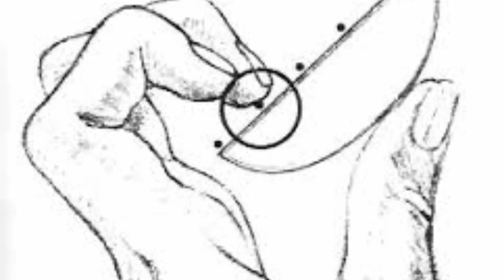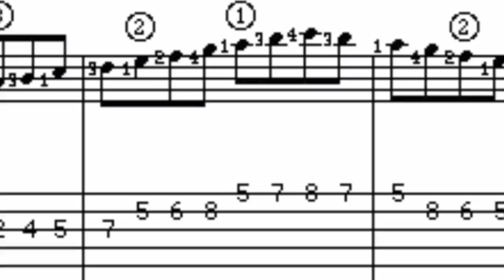Tips Técnicos para Guitarra: "Escala de Do Digitación Segovia" por J.O.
La cuarta entrega de Tips Técnicos para Guitarra viene de la mano de una escala muy popular digitada por el Maestro Andrés Segovia en su libro "Escalas Mayores y Menores Melódicas", una herramienta indispensable para cualquier guitarrista que desee pulir su técnica. Espero les sea de provecho. J.O.